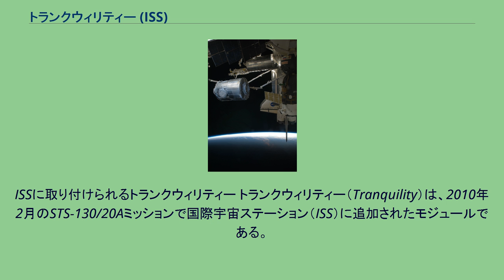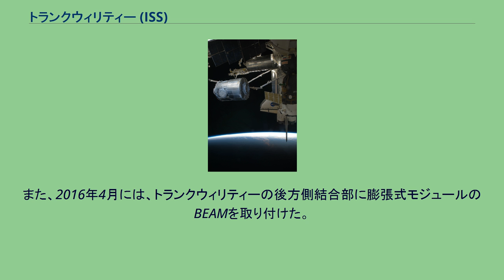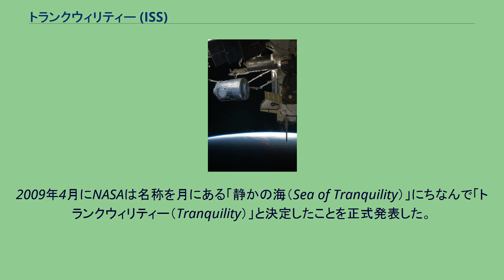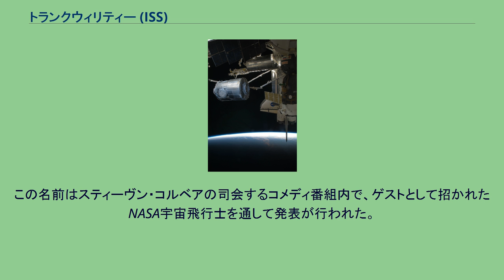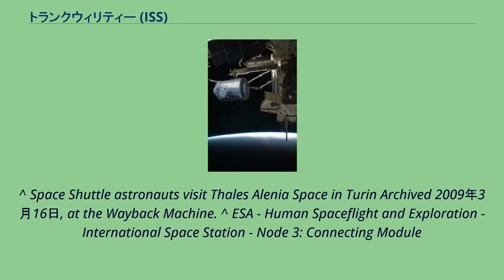トランクウィリティー (ISS)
ISSに取り付けられるトランクウィリティー トランクウィリティー（Tranquility）は、2010年2月のSTS-130/20Aミッションで国際宇宙ステーション（ISS）に追加されたモジュールである。
正式名称決定前の名であるノード3とも呼ばれる（名称由来は後述）。
電力やデータ、コマンドの送受、熱制御や環境制御、乗員の行き来が可能な6箇所の共通結合機構を有しており、他のモジュールを結合させることができる(なお、このうち上部の1箇所はデクスターを設置できるように改造されたため、共通結合機能は装備していない)。
「ユニティ」（ノード1）は米国で開発・製造されたが、「ハーモニー」（ノード2）とトランクウィリティーは、欧州宇宙機関(ESA)が開発・製造した。
このため、ハーモニーとトランクウィリティーはほぼ同型である（ユニティと比べると長さを延長している）。
トランクウィリティーは、それまで宇宙で使用された中で最も先進的な生命維持システムが設置された。
排水をリサイクルして、飲料水などへの使用が可能になるようにし、乗員の呼吸のための酸素の生成も行う。
また、ISS内部の空気から汚染物質を除去し、空気成分を監視し制御する空気再生システムも設置された。
搭乗員が使用する排水衛生区画（トイレ）も設置された（なお、これらの装置の大半はSTS-126やSTS-128で運ばれて、デスティニー内に設置されていたものであり、トランクウィリティー到着後に移設された）。
当初はユニティの地球側の結合部にトランクウィリティーを取り付ける予定であったが、計画変更により、ユニティの左舷側に設置されることになった。
大型の観測窓であるキューポラは、トランクウィリティーに結合した状態で打ち上げられ、軌道上で、トランクウィリティーの底側（地球側）の共通結合機構に移設された。
トランクウィリティーの設置のために、まず、ユニティの地球側結合部に取り付けられていた PMA-3 をユニティの左舷側に移動して、ユニティの左舷側の共通結合機構の配線・配管取り付け部を船内から改造した後、ハーモニー上部の結合部にPMA-3を一時移設し、トランクウィリティーをユニティの左舷側に設置した。
キューポラ（トランクウィリティーとドッキングされた状態で運ばれてきたモジュール）を軌道上でトランクウィリティーの下側の結合部へ移設した後、空いた結合部（左舷側）には退避させておいたPMA-3を移設した。
2015年5月には、隣接するユニティの地球側結合部を、無人宇宙補給機のドラゴンおよびシグナスの係留場所として使用できるようにするため、該当箇所に結合していた恒久型多目的モジュールを、トランクウィリティーの前方側結合部へ移設した。
また、2016年4月には、トランクウィリティーの後方側結合部に膨張式モジュールのBEAMを取り付けた。
前述のように天頂側の結合部はデクスターの設置部に改造されたためモジュールを接続できないが、それ以外の5箇所の結合部すべてに何らかのモジュールが結合されている。
2001年に、NASAはトランクウィリティー（当時はノード3）の設計変更を一時検討した。
居住モジュールを延期またはキャンセルし、代わりに区画を延長もしくは拡張することで、居住区画として利用するという内容だった。
当初設計では8台の国際標準実験ラックまたはシステムラックを設置できるのに対して、この拡張型は16個の国際標準実験ラックまたはシステムラックを設置可能とするものだったが、この案は採用されなかった。
2005年の計画変更で居住モジュールは計画から削除されたが、拡張しなくてもISSの滞在人数を3人から6人に増加できることになり、大がかりな設計変更は行われなかった。
2009年まではタレスアレニアスペース社トリノ工場のクリーンルームに置かれていた。
そして空路で輸送され、2009年5月17日にケネディ宇宙センターに到着した。
2009年5月発表のスペースシャトル発射計画で、2010年2月8日に打ち上げられたSTS-130/エンデバー号によってキューポラと共に軌道へ運ばれた。
2009年4月にNASAは名称を月にある「静かの海（Sea of Tranquility）」にちなんで「トランクウィリティー（Tranquility）」と決定したことを正式発表した。
命名に先立ち、NASAは「Node 3」の名称を一般公募していたが、米人気コメディアンのスティーヴン・コルベアが、自分の番組内で自らの名前にちなんだ「コ...